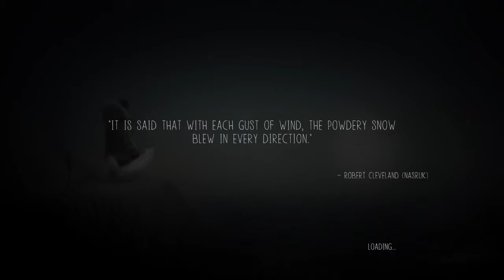Let's Play Never Alone Part 2: Homecoming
A quick look at this collaborative effort between an indie game developer and an Alaskan native community.

(Sorry for all my stuttering in this part)